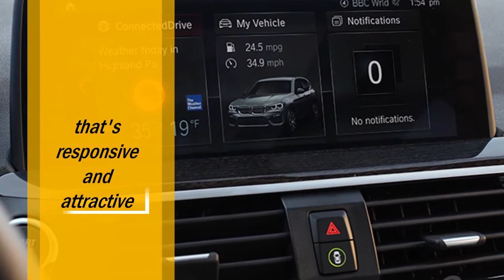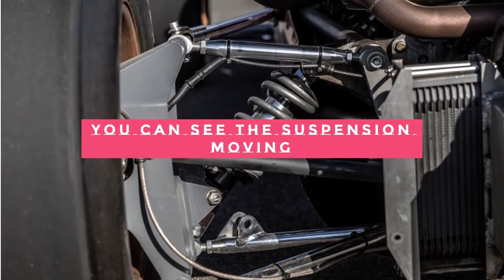Scarbo Performance Svf1 Experience the Golden Age Of Vintage F1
The machine was a SVF1
the creation of Joe Scarbo of Scarbo Performance.
As a solitary seat,svf 1 ball valve svf1 car filter movie scarbo performance race car
open-wheel formula cars and truck,
the SVF1 is particularly designed
to engage the motorist in the experience.
The experience isn't simply about lap times.
It has to do with being revealed to the wind,
really feeling the topography of the track through the wheel and also seat,
listening to the big V-8 wail behind your ear and feel its vibrations through your breast.
It is about the terrible velocity that tosses you back into the seat
as well as difficulties your ability to sweep with the turns.
The V-8 engine groans simply inches behind the head
and rolls with the framework.
The vehicle driver could see the suspension flex
as the framework takes in the bumps and also kisses the aesthetics.
Unlike a unstable as well as finicky vintage race cars and truck that may be suffering of age and circuitry gremlins, svf 1 ball valve svf1 car filter movie scarbo performance race car
the engine rapidly comes to life with a stab at the starter button without any coaxing.
The cars and truck is dynamic as well as certain and also the SVF1 seems like it belongs on a track.
The years of Scarbo experience comes with in the suspension
and the active handling.
Weighing just 1300 pounds, the powerful engine produces a quick ride.
With access to over 400 horsepower (as well as Scarbo provides choices with even more),.
the modern electronic devices provide traction control.
as well as suggests by which to restrict the power depending upon the demand.
and also the experience of the motorist.
The power to weight ratio needs regard as well as attention.
The goal of the SVF1 is.
a track day joy that remembers the best of the initial vintage look.
yet with use contemporary products as well as building and construction methods.
Why a 1967 style? The response is just.
because of that anything after.
involved a lot more noticeable wind resistant wings.
and a lot more complicated bodywork.